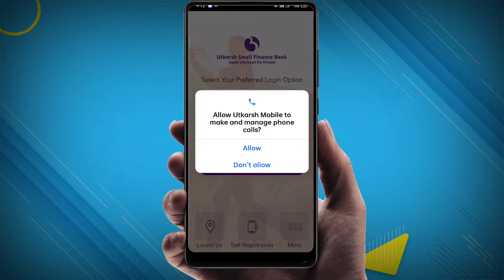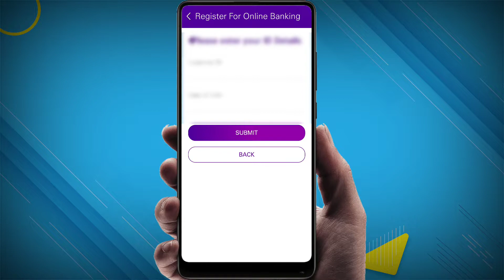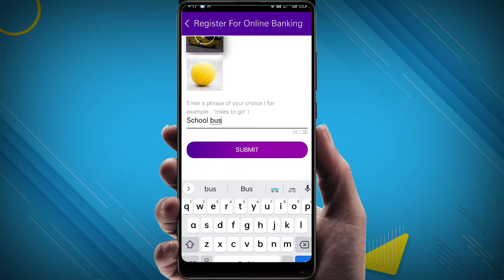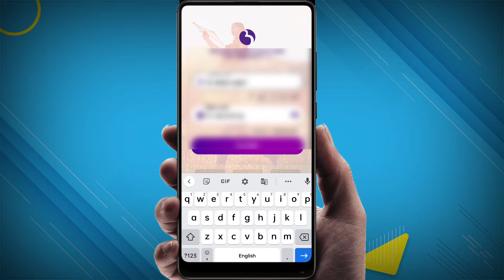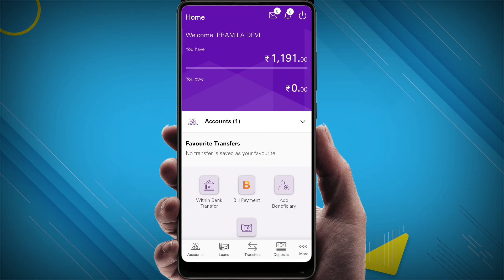Utkarsh Small Finance App me registeration kaise kare। utkarsh Small Finance online mobile banking।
Utkarsh Small Finance Banking mein register kaise kare। utkarsh Small Finance Banking app in Hindi।
About this video =उत्कर्ष स्मॉल फाइनेंस बैंक में रजिस्ट्रेशन कैसे किया जाता है उसका पूरा प्रोसेस इस वीडियो में आपको बताए हैं तो वीडियो को ध्यान से देखिए गा और वीडियो को लाइक कीजिए और चैनल को सब्सक्राइब कीजिए गा।